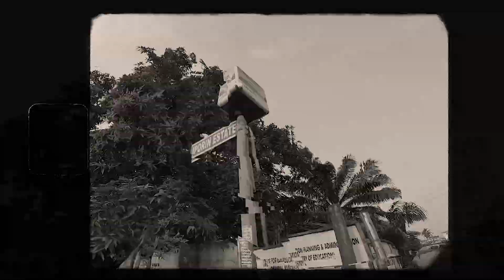PREVIEW COPY - LERE FUNATHON 2024